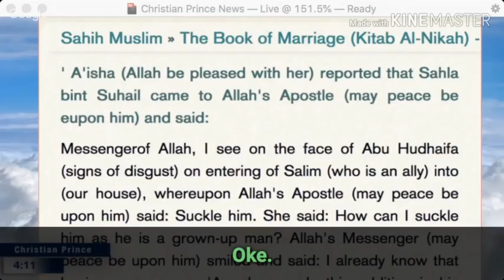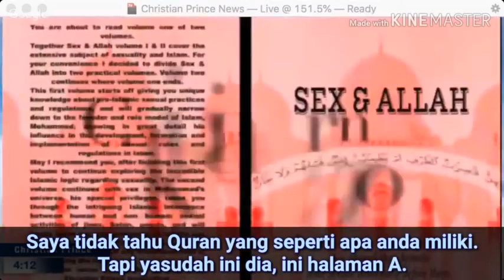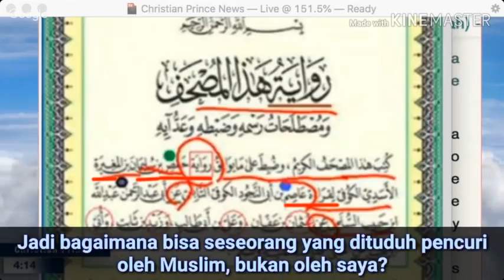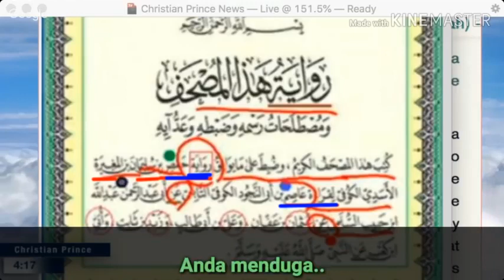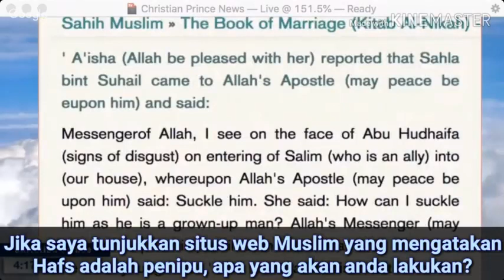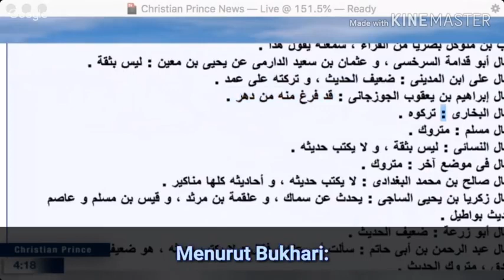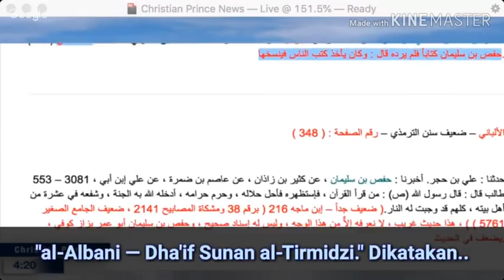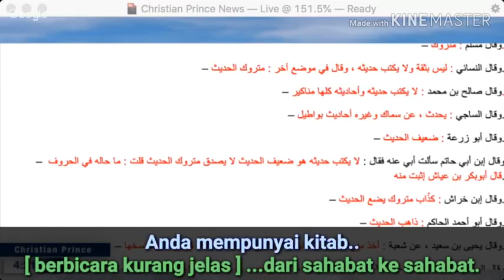Al Quran Tidak Ada Yang Asli There is No Original Quran